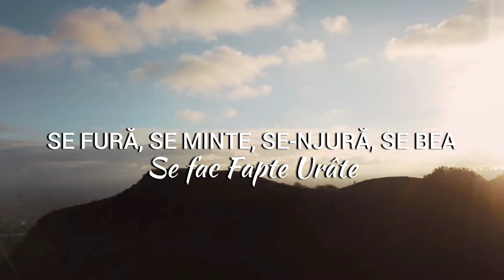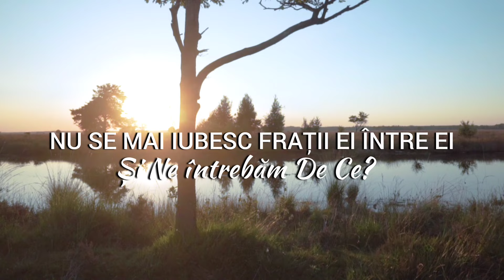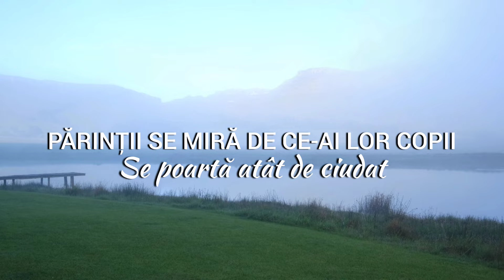Alin Elvis-moise Elisei. AVEM NEVOIE DE DUMNEZEU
~Interpretare: Alin , Elvis.M & Elisei din Barbulesti
Dacă ţi-a plăcut aceasta melodie, nu uita sa i
urmărești pe Alin din Barbulesti
Urmareste-l pe Alin Din Barbulesti si pe retelele de Socializare

🎙. Înragistrari Alin
🎛 . Mix Masterat Alin din Bărbulești
🎙. Voci  Alin  Elvis M  Elisei
 🎞.Aranjament Video Elisei Munteanu
 📷  Coperta Foto Maryo Vrg

Negativ Elisei din Bărbulești
🎶Muzica si 📃text Simina
Toate drepturile sunt rezervate. Drepturi muzicale Alin din Barbulesti.